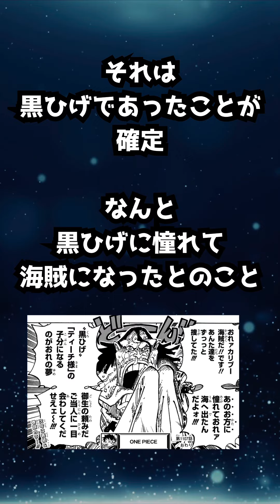最新1,107話で判明したこと 5選